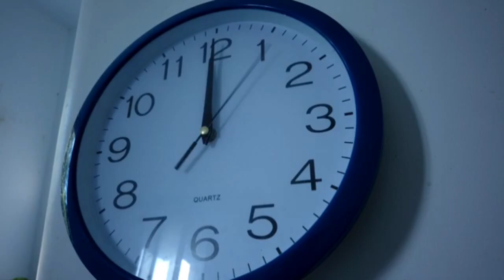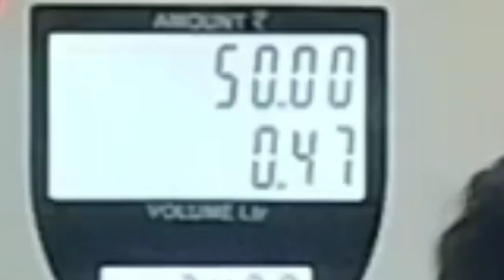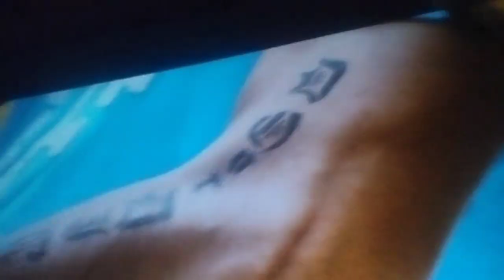My First Vlog !🎥 HappyBirthday Annaya ❤️‍🩹youtube